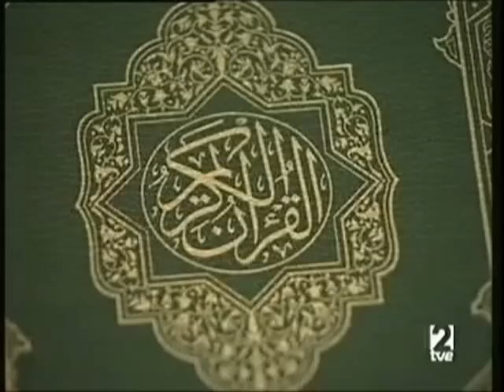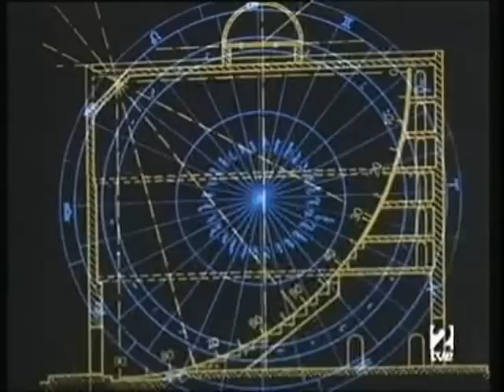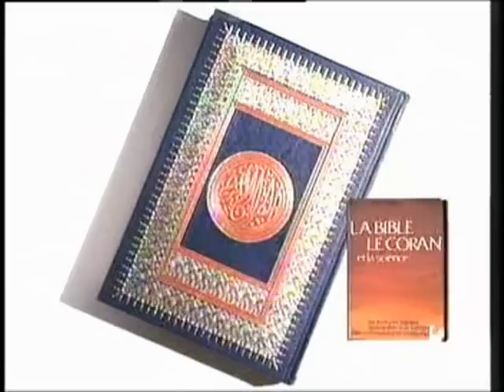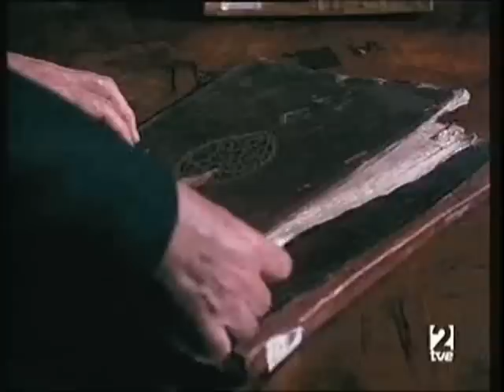ISLAM AL DESCUBIERTO-ABUSOS SEXUALES A MENORES